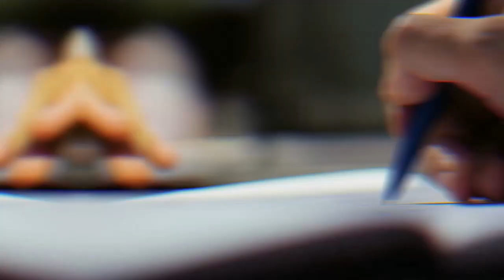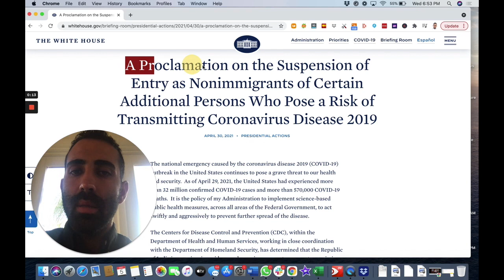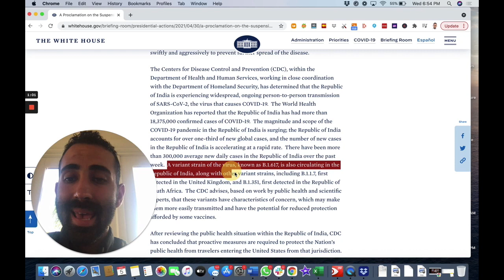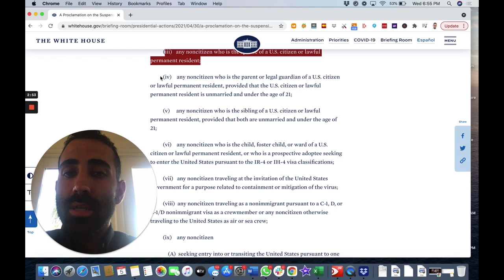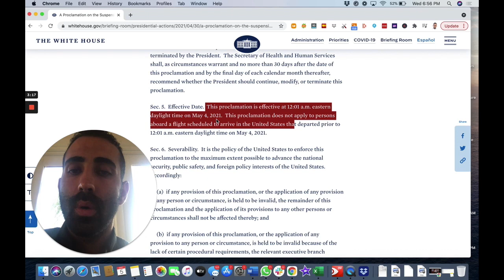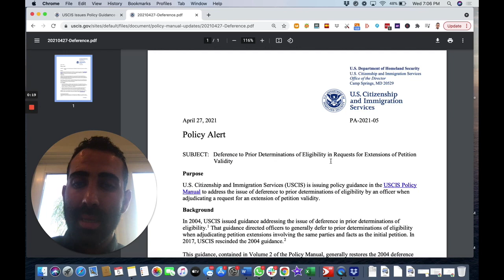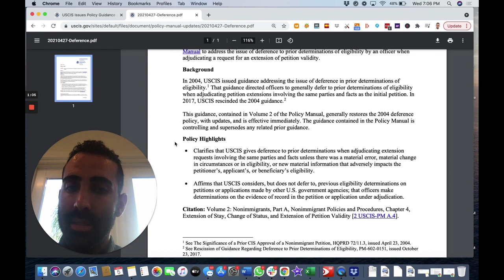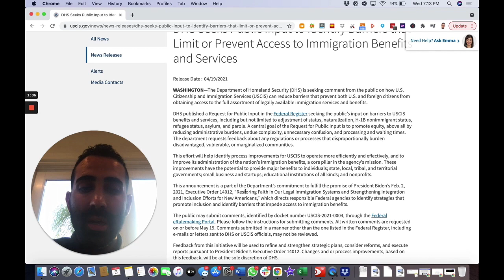Immigration Update: New Travel Restriction + Biometrics Changes + Deference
There have been many immigration updates over the last few weeks. In this video, Michael Ashoori explains some of these updates, including the following:

1. A new proclamation suspending certain travel from India to the U.S.

2. No more biometrics for H4 and L2 applicants

3. A new policy regarding deference to prior USCIS decisions

4. DHS is seeking public comment on barriers to immigration benefits

My name is Michael Ashoori and I'm a U.S. immigration lawyer and the founder of Ashoori Law. As an immigration lawyer, I help families, professionals, investors, and entrepreneurs get visas, green cards, and citizenship to the United States. Since starting my law firm, I've helped people from all over the world with their immigration needs.

Michael Ashoori, Esq.

If you know someone who needs to see it, share it! Add it to a playlist if you want to watch it later!